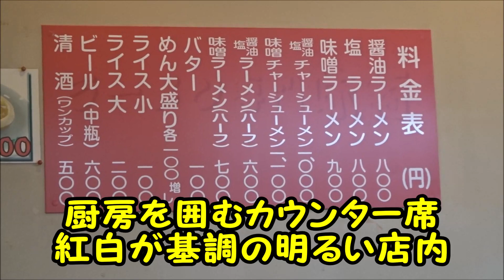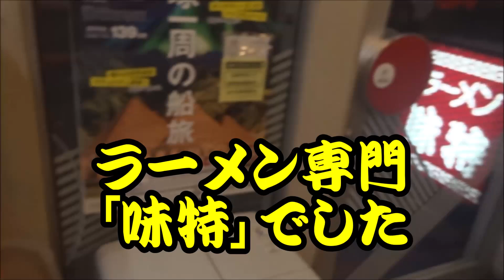夜のサンロク街🍜旭川ラーメンの神髄「味特」本店に行きました！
▼味特 本店